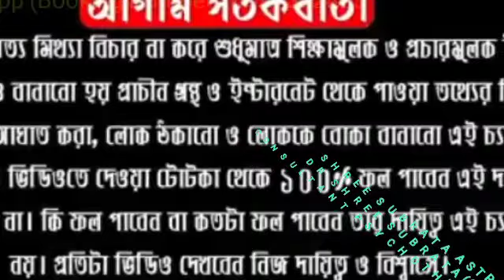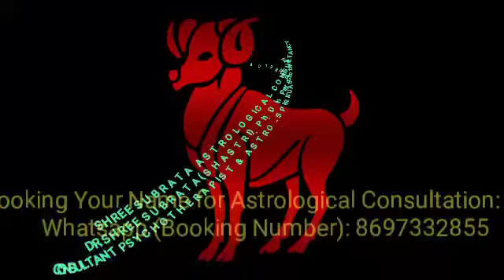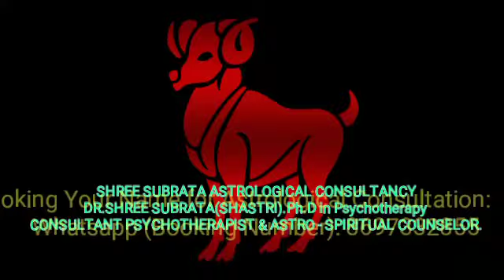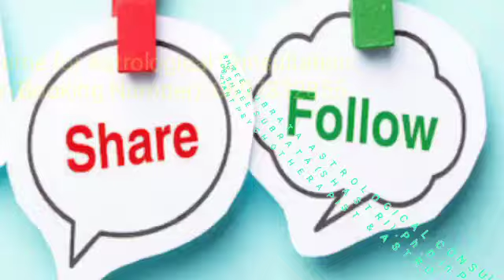২৯ফেব্রুয়ারি২০২০ থেকে শুক্র মেষরাশিতে গোচর মেষরাশি ফল Venus Transit 29february2020 Effect in Aries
ABOUT VIDEO:-
২৯ ফেব্রুয়ারি ২০২০ থেকে শুক্র মেষরাশিতে  গোচর মেষ রাশিফল  Venus Transit 29 february 2020 Effect in Aries   |DR SHREE SUBRATA

Follow Me,